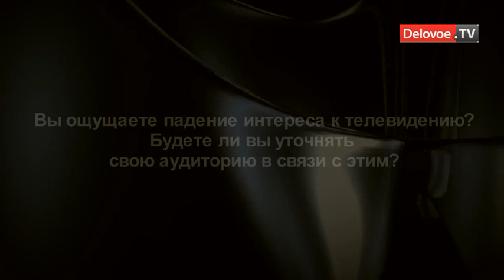Телеканал СТС будет работать в интернете и кино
Генеральный директор телеканала СТС Вячеслав Муругов рассказал о перспективах развития входящих в СТС Медиа каналов, о борьбе телевидения и интернета и том, будет ли канал снимать полноценное кино. Сам он хотел бы сделать в кино плевок в вечность.